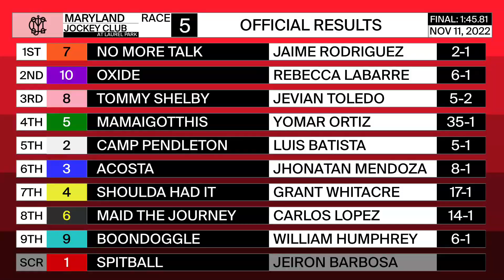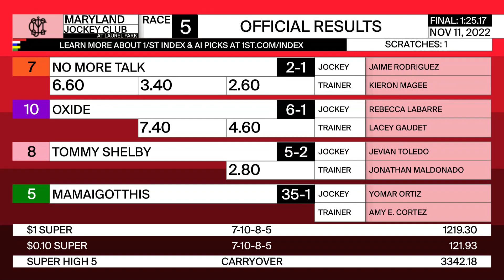Laurel Park 11 11 2022 Race 5